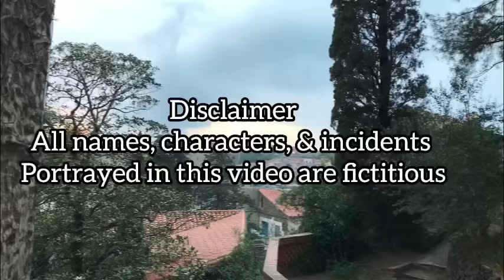Лена Хеппи хочет квартирку в подарок. Родни отпишет. Селим боится разврата. Хеллоуин в стрингaх.